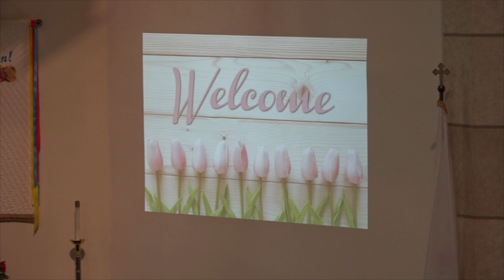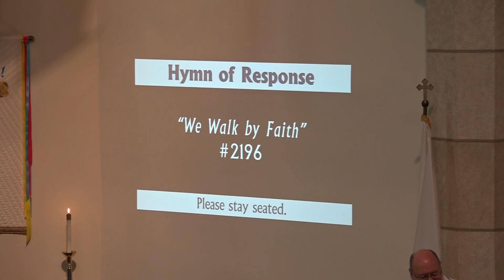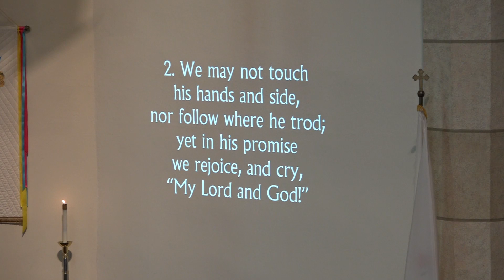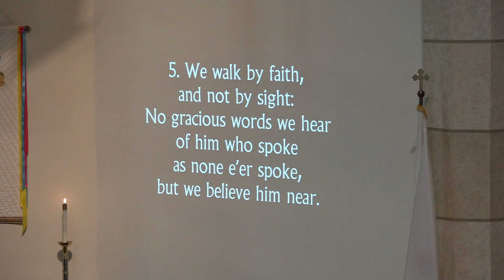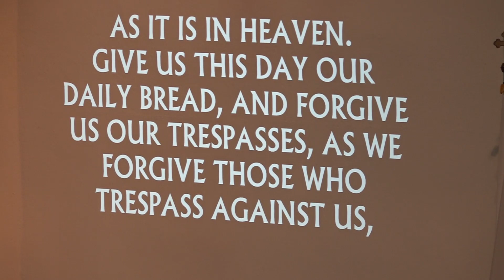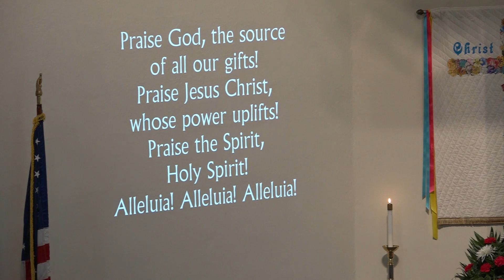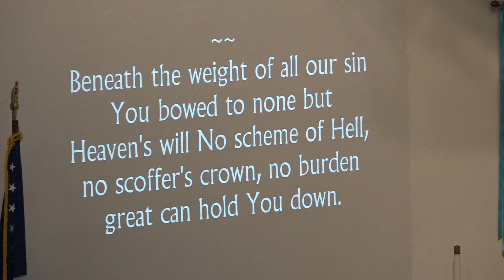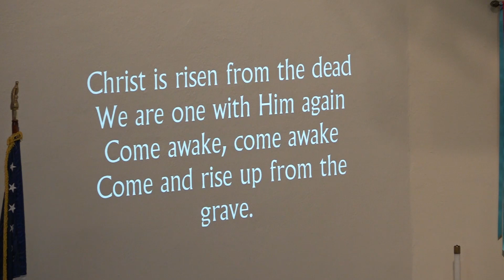First United Methodist Church, Decatur, IL 04 28 2019